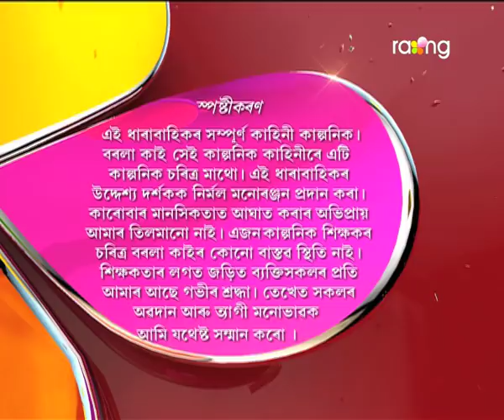Borola Kai | 27th April | Full Episode | No 628